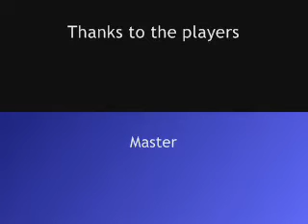POYAKS ONLiNE (Marigold Basketball Showdown)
Marigold vs Mango...